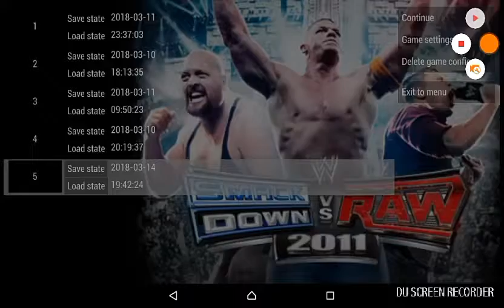Top 5 OMG moves